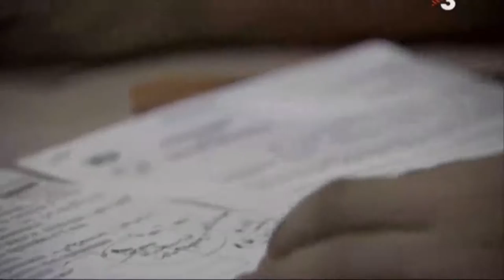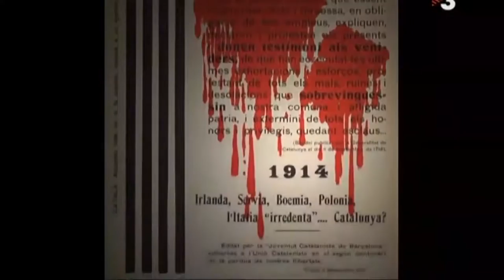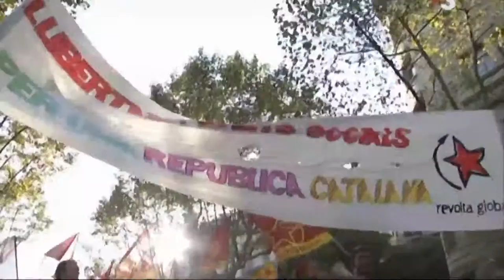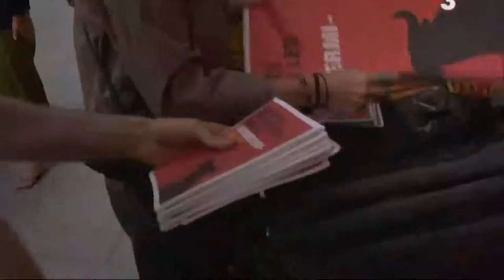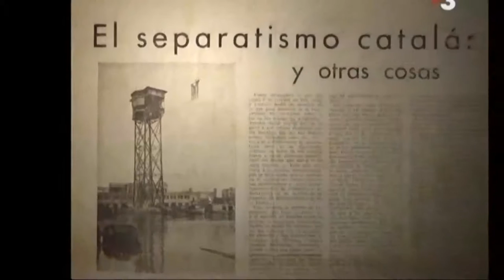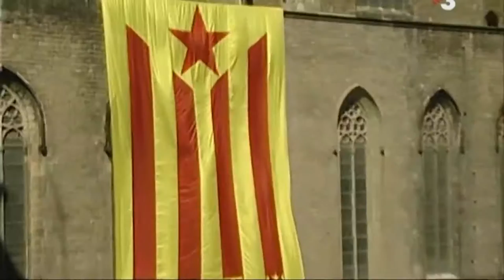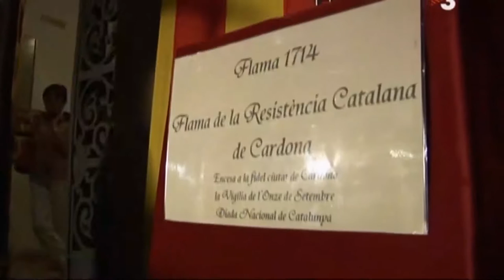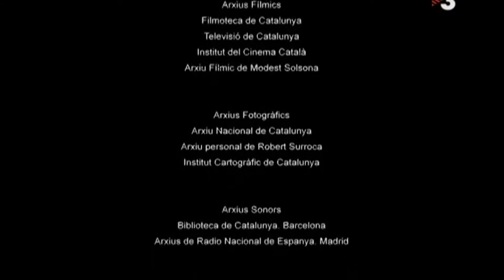Els forjadors de la diada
"Forjadors de la Diada" és un recorregut per la història de la commemoració de la "Diada de l'Onze de Setembre", nascuda el 1886, i convertida en Diada Nacional de Catalunya el 1980.

De la mà d'un seguit d'especialistes s'analitza la seva història fins a arribar a l'actualitat, amb les diferents, i enfrontades, maneres de commemorar la Diada de l'11 de Setembre: des dels actes polítics i fires comercials de l'Esquerra Independentista revolucionària al Fossar de les Moreres nascuts els anys 1980, la mostra d'entitats i concerts de música de la "Festa per la Llibertat" organitzada per Òmnium Cultural des del 2001, els actes festius dissenyats per les institucions oficials al Parc de la Ciutadella des del 2004, els actes patriòtics i marxes de torxes de la vigília de l'11 de setembre en memòria dels màrtirs de 1714 apareguts darrerament, així com la persistent tasca del "Memorial 1714" per mantenir l'esperit original de la "Diada de l'11 de Setembre". El documental fou produït l'any 2008 per TVC, ZIP Films, Utopic, Envit.

Amb el rerefons dels preparatius per a la commemoració de la Diada 2007, tant a Barcelona, com a Vic o Gironella, es recorden les fites emblemàtiques de la història de la commemoració de la caiguda de Barcelona davant les tropes borbòniques, l'any 1714. El reportatge repassa dates com les dels anys 1886 i 1888, quan es convocaren els primers actes "en honor als màrtirs de 1714"; l'any 1901, la que es considera la primera celebració significativa, arran de la detenció d'un grup de joves que dipositaven flors al peu de l'estàtua a Rafael Casanova; l'any 1914, amb el trasllat de l'estàtua del passeig Lluís Companys a la ronda de Sant Pere de Barcelona, o l'any 1923, amb la ferotge repressió durant els actes commemoratius, dos dies abans del cop d'estat del general Primo de Rivera.

Així mateix, també es parla de la institucionalització de la commemoració a partir de la proclamació de la República, l'any 1931; de l'assumpció, per part de la CNT, de la reivindicació nacional durant la Guerra Civil; de la prohibició i la retirada de l'estàtua del Conseller en Cap de Barcelona Rafael Casanova durant la dictadura del general Franco; de la revifalla de la celebració clandestina del 1964; de l'esclat multitudinari i reivindicatiu de les diades del 1976 a Sant Boi, i del 1977 a Barcelona, de l'oficialització de la festa l'any 1980, de la seva evolució posterior durant el 1980 i 1990, i de la seva situació actual.

Hi intervenen els historiadors Albert Balcells, Jaume Sobrequés, Oriol Junqueres, Antoni Simon, Agustí Alcoberro, Pelai Pagès i Josep Maria Solé i Sabaté; el sociòleg Antoni Estradé; l'antropòleg Manuel Delgado; els politòlegs Roger Buch i Jordi Sánchez; els presidents de la Generalitat Jordi Pujol i Pasqual Maragall; el president del Parlament de Catalunya, Ernest Benach; Robert Surroca, del Front Nacional de Catalunya; Jordi Porta, president d'Òmnium Cultural; Jordi Miravet, president del Memorial 1714; Antoni Ayala, membre del Memorial 1714; Laia Altarriba, periodista; Josep Escoda, professor de Secundària, i, finalment, Josep Benet, advocat, historiador, escriptor i polític desaparegut el 25 de març de 2008.

Directors: Enric Saurí i Marta Rovira
Producció: ZIP FILMS, Televisió de Catalunya i UTÒPIC

AVÍS LEGAL
La utilització d'aquest material mediàtic està protegida per la Clàusula d'Ús Just, continguda en l'acta dels Drets de Reproducció i Còpia de 1976, la qual permet la redifusió de materials protegits per drets de reproducció quan són utilitzats amb propòsit educatiu, d'anàlisi o de crítica i comentari.